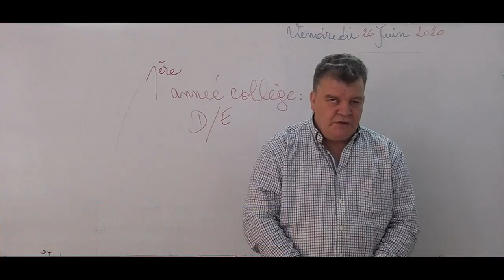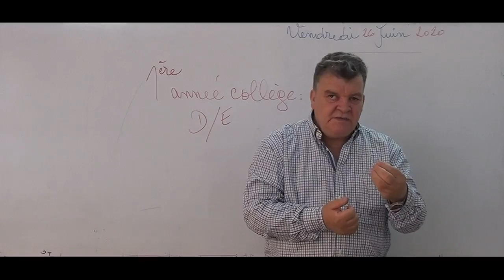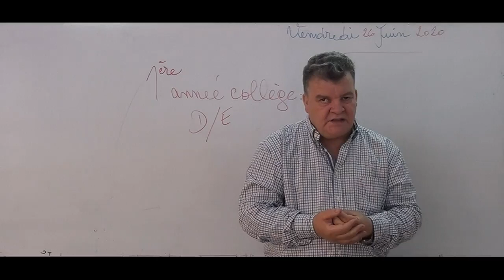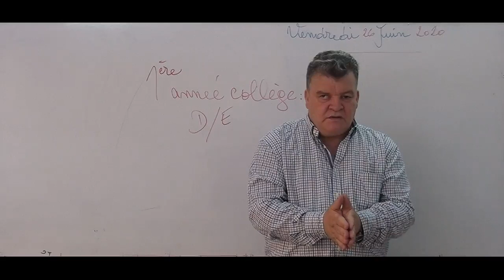Complexe scolaire khalil abdelhafid